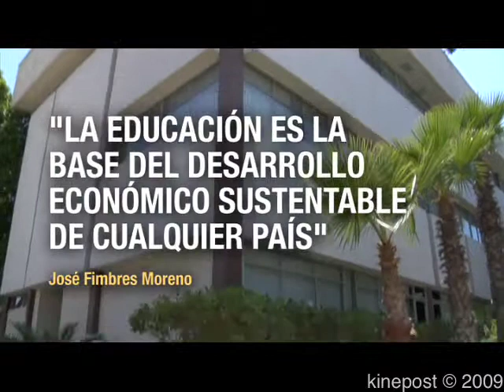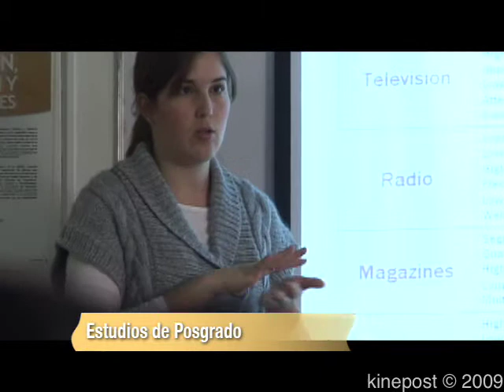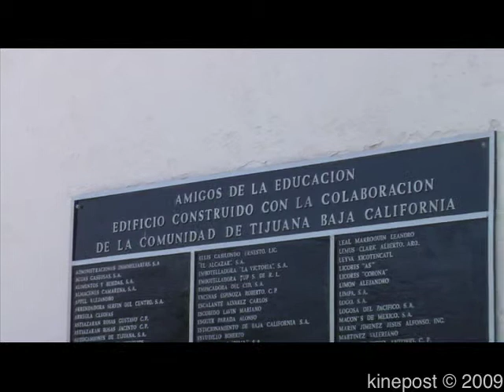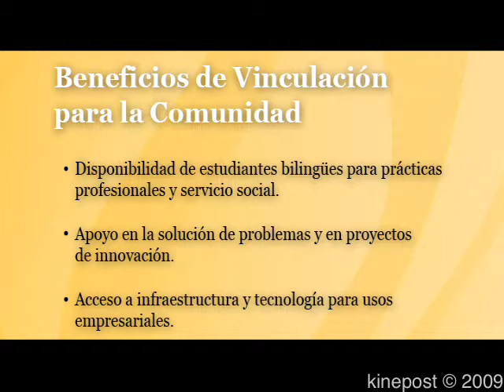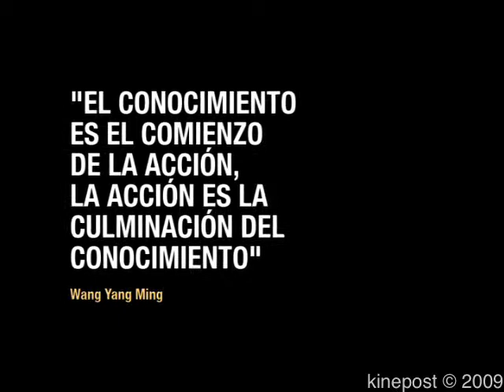Vinculación CETYS Tijuana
La misión es contribuir a fortalecer la formación profesional de sus estudiantes,  maestros y egresados, mediante la implementación de programas de vinculación con los sectores empresarial, gobierno y organismos sociales, para consolidar la presencia y trascendencia del CETYS Universidad, contribuyendo a mejorar la competitividad regional.